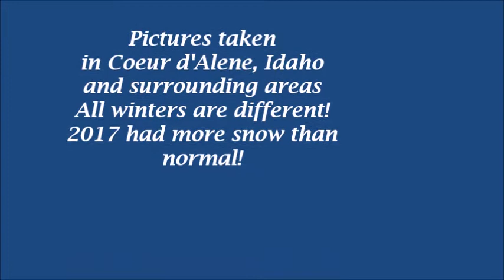Winter in Coeur d'Alene!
Thinking of relocating to Coeur d'Alene?  Check out our winter adventures!